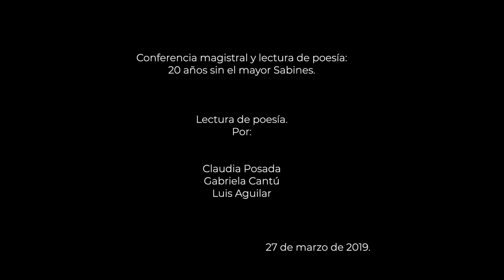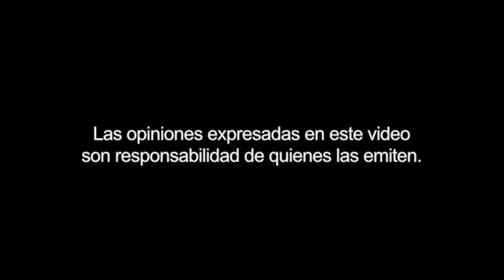Lectura de poesía. 20 años sin el Mayor Sabines.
Conferencia Magistral y lectura de poesía. 20 Años sin el Mayor Sabines:
Por:
Claudia Posadas
Luis Aguilar
Gabriela Cantú

27 de marzo de 2019